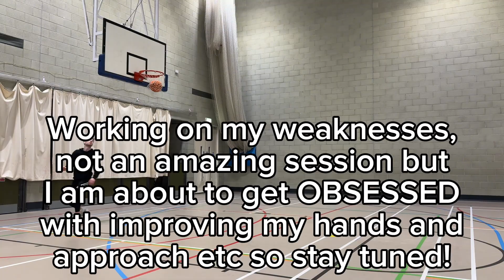Battling Off The Dribble Windmill | Dunk Session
Off the dribble windmill has been the bane of my existence, I hit it on 9'10 two years ago and I haven't since. Trying to use more of my vertical off the dribble as the coordination has been feeling weird.

Thanks for checking out the video, want to see more of my progress or any other tips I have to share?